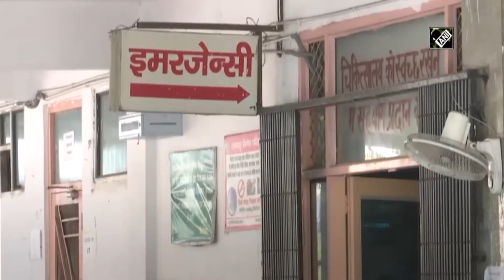COVID-19: India reports less than 27,000 cases in 24 hours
New Delhi, Dec 08 (ANI): India’s COVID-19 tally reached 97,03,770 on December 08. The country reported 26,567 new cases in last 24 hours. 385 new deaths linked with COVID took death toll to 1,40,958. Currently, there are 3.83 lakh active cases of coronavirus in the country whereas, total cured cases are at 91.78 lakh with 39,045 new discharges.